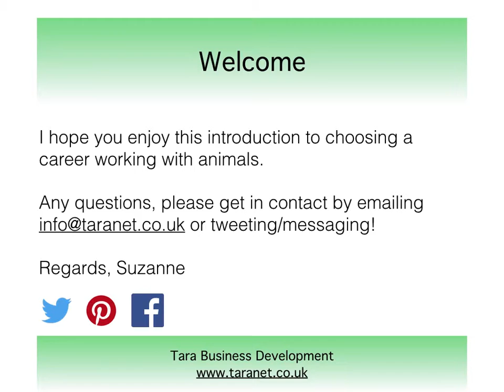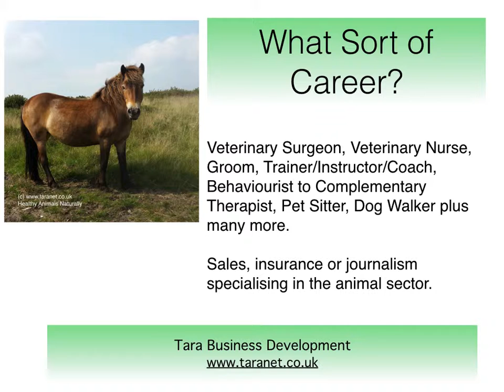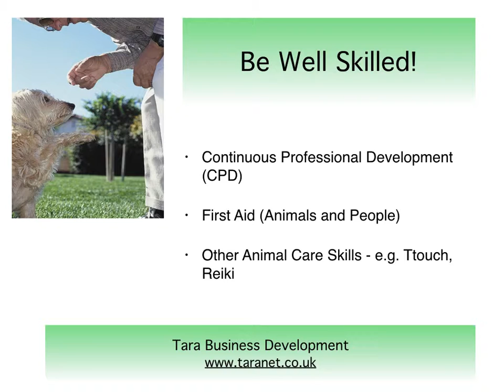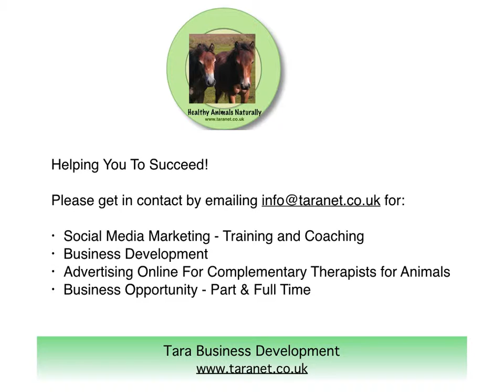Like to Work with Animals?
A short guide to help you get started working with animals - be inspired with to live your dream and find what some of the career options are!